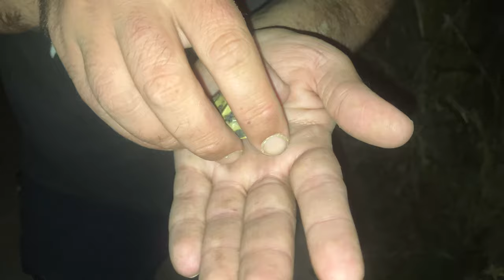Herping σε αστικά ρέματα και Χορτιάτη Οκτώβριος 2023 - νερόφιδο, ποταμοχελώνες, σαύρες, άνουρα κ.ά.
Herping in areas around Thessaloniki, Greece, October 2023. The first excursion happened to Eleorema stream on October 9 with Spyros. We started with a dead mouse and unfortunately a little drowned Hermann’s tortoise (Testudo hermanni), around 5 cm. Soon I started finding Balkan pond turtles (Mauremys rivulata), some active and some hidden under a concrete crack. First one small and another large male, then some other juvenile males, two large females, two juvenile females and many more. Then I found a female grass snake (Natrix natrix), around 70 cm, sheltering together with the turtles. She had swallowed a pebble, although I believe that she later passed it. At night, terrestrial invertebrates such as Armadillo officinalis isopods, Pachyiulus flavipes millipedes, Forficula sp earwigs and the first common snails (Helix lucorum) of the fall were active. Then we found a hedgehog (Erinaceus romanicus). On returning, we found a grown hatchling of green lizard (Lacerta viridis) sleeping under rocks. In the stream, many marsh frogs (Pelophylax kurtmuelleri) were active, from which we caught a large female, a small male and a metamorph. Also a juvenile male M. rivulata. The second excursion began from Yfanet stream on October 13 with Spyros. The place was too degraded and saltbush (Chenopodium album) was growing everywhere, because most of the other weed species were cut down. We found two metamorph and two adult yellow-bellied toads (Bombina variegata), as well as others and P. kurtmuelleri that weren’t recorded. Then in the evening we continued to Platanakia and Chortiatis. We sadly started with a roadkill juvenile lizard snake (Malpolon insignitus). Next was a hatchling bent-toed gecko (Mediodactylus kotschyi) on a wall. On the mountain slope, shiny beetle (Chalcophora detrita), banded centipede (Scolopendra cingulata), female Mediterranean house gecko (Hemidactylus turcicus), E. romanicus, a hatchling of T. hermanni and a female L. viridis, both sleeping under rocks that were holding heat. When we approached the stream, six wild boar (Sus scrofa) ran away. At the stream, we found many P. kurtmuelleri, as well as two male common toads (Bufo bufo), the one around 7 cm and the other aroun 13 cm. Also some stray tomatoes and watermellons, that had bore fruit. On returning, we spotted a pair of European mantis (Mantis religiosa) on a fence.

Herping σε περιοχές γύρω από τη Θεσσαλονίκη, Οκτώβριος 2023. Η πρώτη εξόρμηση έγινε στο Ελαιόρεμα στις 9 του μηνός με τον Σπύρο. Ξεκινήσαμε με νεκρό ποντίκι και δυστυχώς μια μικρή πνιγμένη κοινή χελώνα (Testudo hermanni), γύρω στα 5 εκ. Στη συνέχεια άρχισα να βρίσκω γραμμωτές νεροχελώνες ή ποταμοχελώνες (Mauremys rivulata), κάποιες δραστήριες και κάποιες κρυμμένες κάτω από ένα σπάσιμο στο τσιμέντο. Πρώτα ένα μικρό κι ένα μεγάλο αρσενικό, μετά μερικά ακόμα νεαρά αρσενικά, δύο μεγάλα θηλυκά, δύο νεαρά θηλυκά και πολλά άλλα. Μετά βρήκα ένα θηλυκό νερόφιδο (Natrix natrix), γύρω στα 70 εκ, που κρυβόταν μαζί με τις χελώνες. Είχε καταπιεί ένα βότσαλο, αν και πιστεύω πως μετά το απέβαλε. Τη νύχτα, χερσαία ασπόνδυλα όπως τα ισόποδα Armadillo officinalis, η χιλιοποδαρούσα Pachyiulus flavipes, οι ψαλίδες Forficula sp και τα πρώτα κοινά σαλιγκάρια (Helix lucorum) του φθινοπώρου ήταν δραστήρια. Μετά βρήκαμε έναν σκαντζόχοιρο (Erinaceus romanicus). Στην επιστροφή, βρήκαμε έναν μεγαλωμένο νεοσσό πρασινόσαυρας (Lacerta viridis), που κοιμόταν κάτω από πέτρες. Στο ρέμα, πολλοί κοινοί βάτραχοι (Pelophylax kurtmuelleri) ήταν δραστήριοι, από τους οποίους πιάσαμε ένα μεγάλο θηλυκό, ένα μικρό αρσενικό κι ένα μετάμορφο. Επίσης μια νεαρή αρσενική M. rivulata. Η δεύτερη εξόρμηση ξεκίνησε από το Ρέμα Υφανέτ στις 13 Οκτωβρίου με τον Σπύρο. Το μέρος ήταν ιδιαίτερα υποβαθμισμένο και το χηνοπόδιο (Chenopodium album) ήταν παντού, γιατί τα υπόλοιπα είδη ζιζανίων είχαν κοπεί. Βρήκαμε δύο μετάμορφα και δύο ενήλικες μπομπίνες (Bombina variegata), όπως κι άλλα και P. kurtmuelleri που δεν καταγράφηκαν. Έπειτα το απόγευμα συνεχίσαμε στα Πλατανάκια και στο Χορτιάτη. Δυστυχώς ξεκινήσαμε με πατημένο νεαρό σαπίτη (Malpolon insignitus). Έπειτα ένας νεοσσός κυρτοδάκτυλου γκέκο (Mediodactylus kotschyi) σε τοίχο. Στην πλαγιά του βουνού, βρήκαμε χαλκοφόρα (Chalcophora detrita), θηλυκό μεσογειακό γκέκο (Hemidactylus turcicus), E. romanicus, νεοσσό T. hermanni και θηλυκή L. viridis, και τα δύο κοιμούνταν κάτω από πέτρες που είχαν κρατήσει ζέστη. Όταν πλησιάσαμε το ρέμα, έξι αγριογούρουνα (Sus scrofa) έφυγαν. Στο ρέμα, είχε αρκετούς P. kurtmuelleri, καθώς και δύο αρσενικούς χωματόφρυνους (Bufo bufo), ο ένας γύρω στα 7 εκ κι ο άλλος γύρω στα 13 εκ. Επίσης είχε αδέσποτες ντοματιές και καρπουζιές, που είχαν καρποφορήσει. Στην επιστροφή, εντοπίσαμε ένα ζευγάρι από κοινές μάντιδες (Mantis religiosa) σε φράκτη.